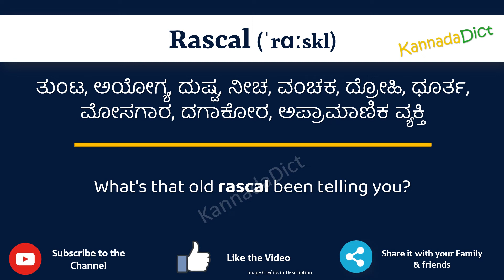Rascal Meaning in Kannada | Rascal in Kannada Dictionary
In this video, we will understand the meaning of Rascal in Kannada and learn the pronunciation of Rascal in Kannada.

 That is, you will understand Rascal meaning in Kannada as well as how to speak Rascal in Kannada,

What is the proper way to speak Rascal in Kannada?

So, Let’s learn the word Rascal in Kannada in just one minute.

Let’s, understands Rascal examples in Kannada